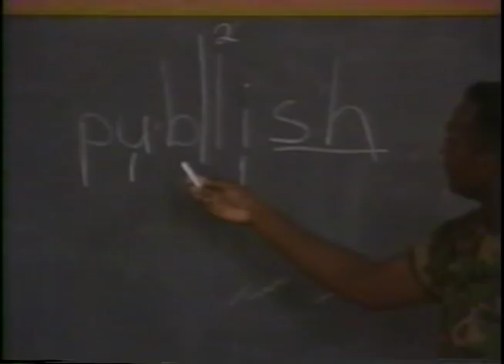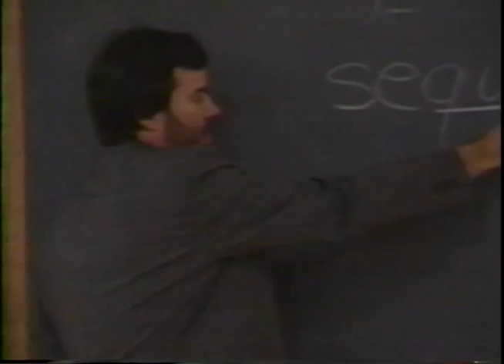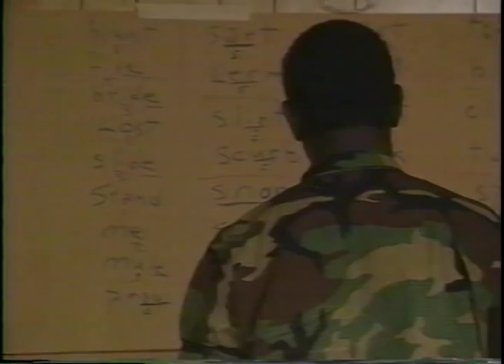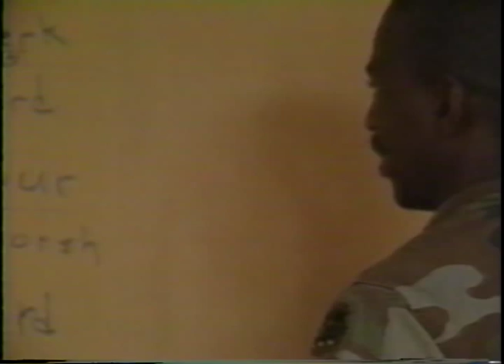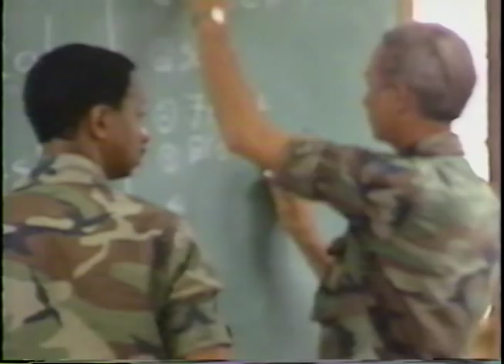Georgia Army National Guard Literacy Training Program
Seventy-eight soldiers in the Georgia Army National Guard at Fort Stewart, Georgia, attended a two week intensive phonics program using We All Can Read as the sole instructional curriculum. The following video was produced by the Georgia Army National Guard.